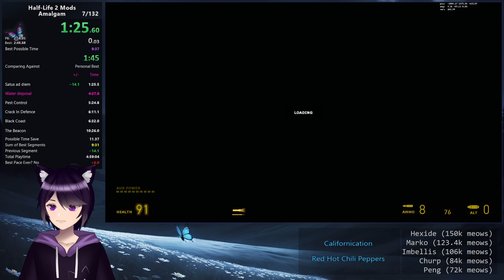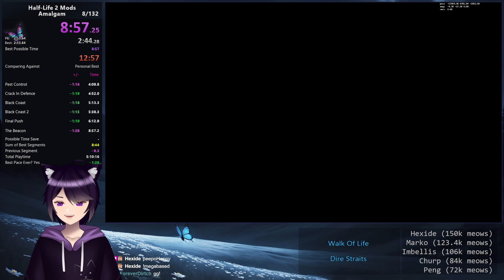[World Record] Amalgam [8:57.25 In-Game Time]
Godly run, might even be the best HL2 mod run I have ever done.

0:00 Reset
0:15 Satus ad diem
1:58 Water disposal
7:16 Pest Control
7:59 Crack In Defence
8:47 Black Coast
9:11 Black Coast 2
9:38 Final Push
10:19 The Beacon